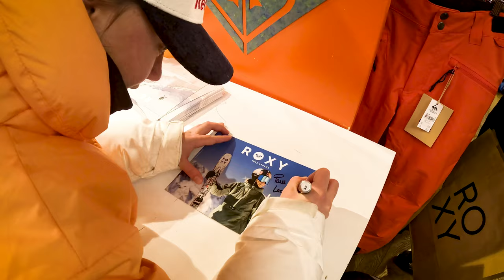Gagner, s'affirmer, s'émouvoir | LIFT CHAT avec Tess Ledeux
Plus d'un mois après sa double victoire aux X Games de Aspen en Slopestyle et Big Air, nous avons eu la chance de passer une journée avec Tess Ledeux à l'occasion des Roxy Ride Days ! 🌸

Nous en avons profité pour discuter avec elle entre deux pistes. 💬

0:00 Introduction
0:10 Qui es-tu Tess ?
0:25 Ta plus belle victoire
1:05 Le statut de favorite
1:33 Vivre ses émotions
2:13 Trouver le juste milieu
3:30 Adolescence et intégration
4:38 S'affirmer
6:18 Choisir Roxy
7:08 Vie & Ski
7:55 Avoir confiance en soi
8:50 La préparation
9:50 Allez Tess !